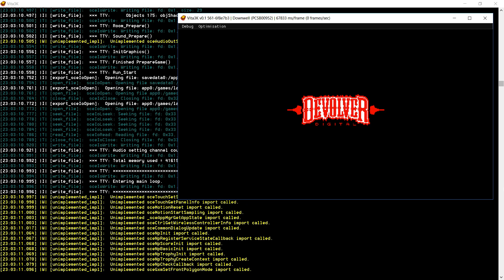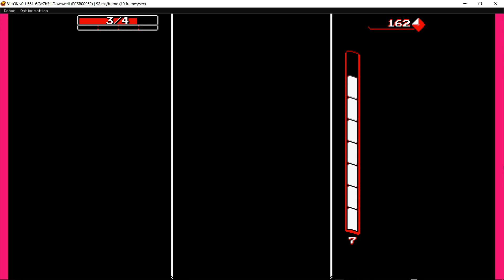[PSvita Emulator] Vita3K | Downwell | Ingame | TEST#01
Downwell  In Vita 3K Emulator

Plataforma: Playstation Vita
Status this Game: Ingame
Minhas especificações:

Cpu: i5 6400 Turbo Boost to 3,3 GHZ
VGA: EVGA GTX 960 SC 4GB
HD: 3.5TB SANSUNG
Motherboard: h170 PLUS D3 ASUS 5X PROTECCION
FONTE: corsair CX430 (WW 80 Plus Bronze)
CONTROLE: Xbox 360 wireless Controller Windows